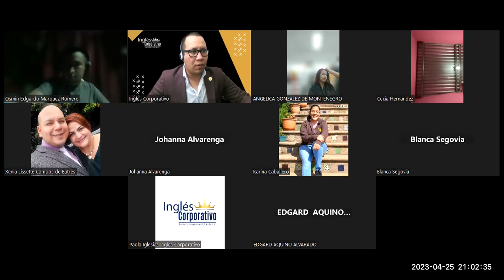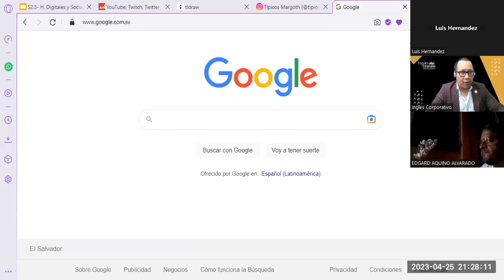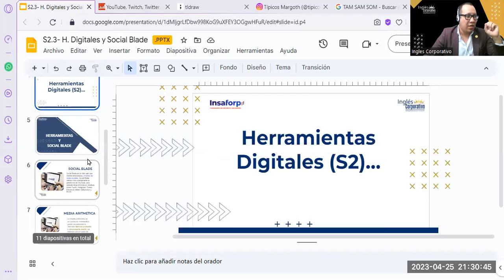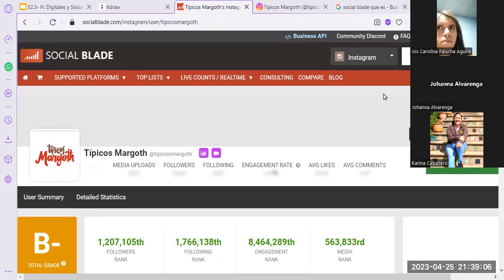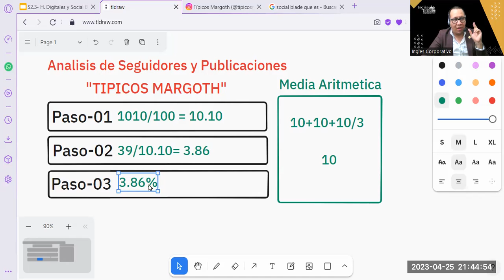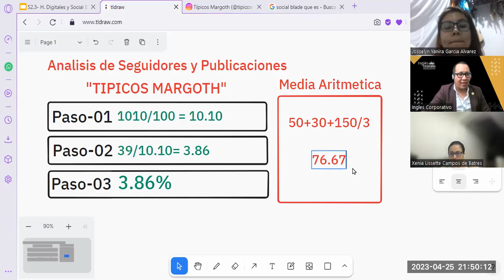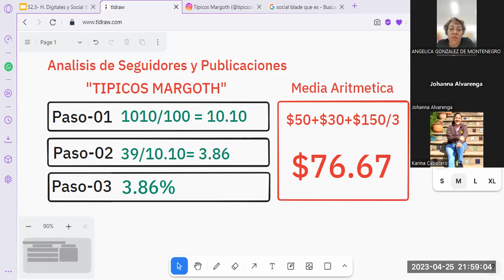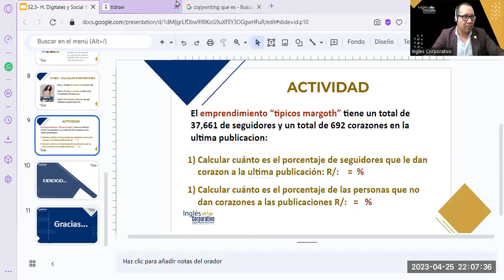Sesión06- 25-04-23-MKT-02-9-10-PM-04-23-Reyes- Herramientas Digitales- Social Blade y Estadistica